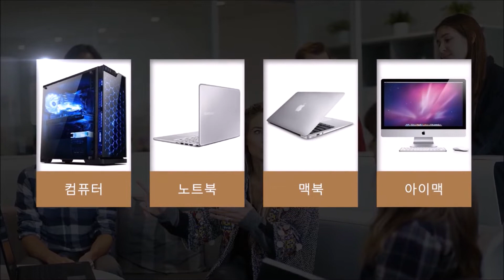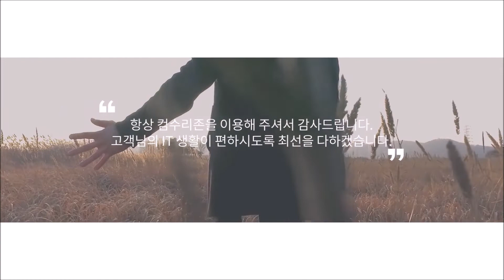파손 때문에 아이폰11 프로 케이스를 구입하긴 했는데 보호는 확실히 될듯... 하지만 그립감은 별로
기존 사용하던 케이스는 혹시나 아이폰11 프로를 떨어 뜨리기라도 하면 손상이 심할 것 같았습니다.

그래서 새로 구입했는데 그립감이 정말 아니네요 ㅠㅠ 어떤 케이스를 사용해야 할까요?